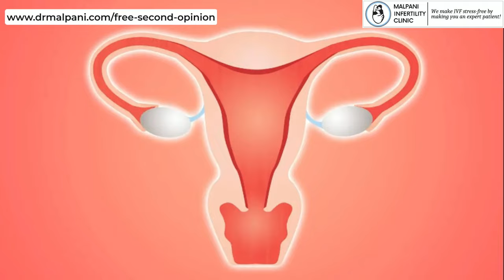The Myths and Misconceptions about IVF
Also watch -